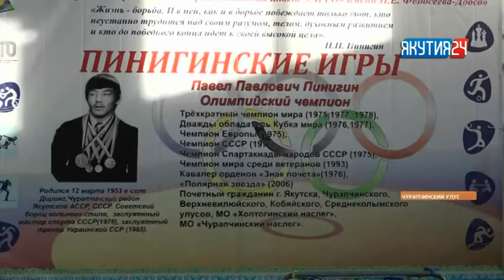Рубрика «Новости спорта». Выпуск 06.02.2018